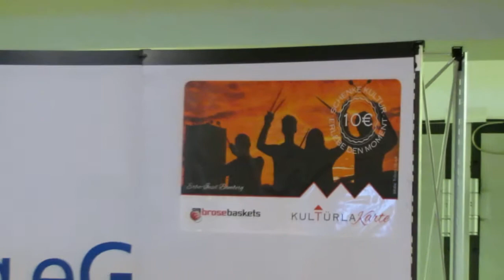Karsten Tadda bringt es auf den Punkt!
Karsten Tadda über den bisherigen Saisonverlauf und die Integration der neuen Spieler. "Sich den Arsch aufreißen und Herz zeigen..." - Gute Worte für Freak City. Mit der Kultürla Karte im "Rücken" gehen solche Worte gleich viel leichter aus dem Mund.